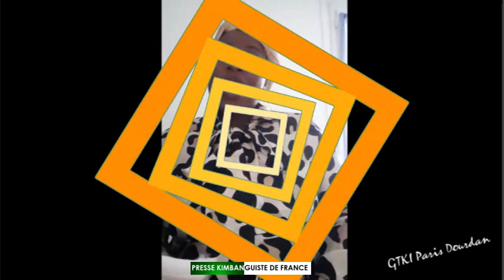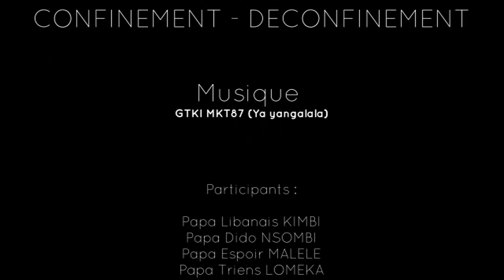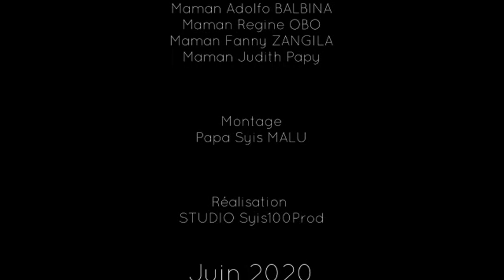CLIP GTKI CONFINEMENT DECONFINEMENT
Eglise Kimbanguiste/CLIP GTKI CONFINEMENT DECONFINEMENTchante GTKI MKT87/youtube Syis100